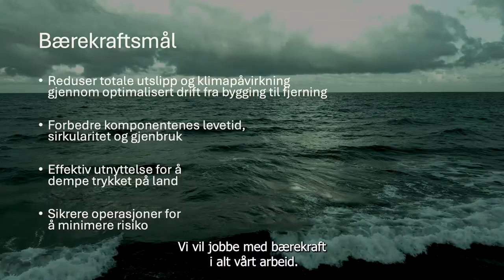SFI LEO - kort